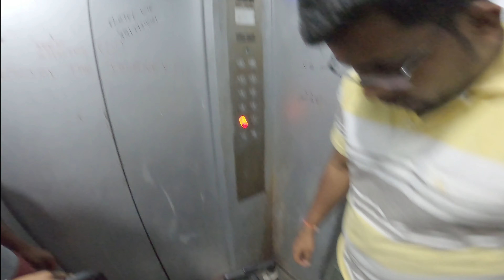Ready for Kashmir Road trip🗻 || 4K Episode 1 Kashmir